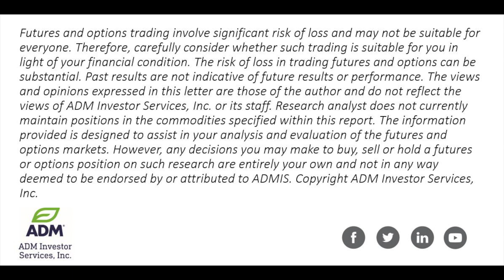Ag Markets Lower And On The Defensive